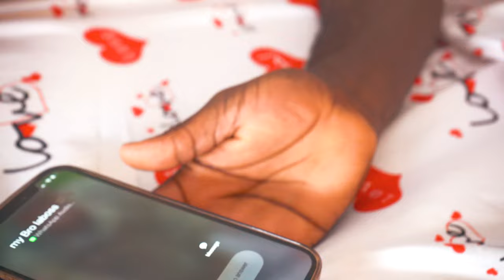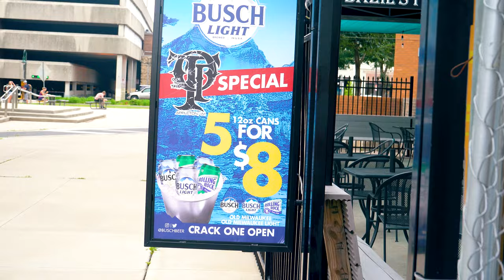Yatima Part 3 full movie (mbondo movie)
Yatima 💔😢is movie based on single mother who die and left watoto wake wakihishi mayatima and watoto alie acha mmoja wake alibadirika I hope your will understand dis movie and will teach you sum

Story _ Wakanda jr ceo
Camera _Labossboy/ Toga
Editor_ Wakanda jr ceo
Director _Wakanda

Star mkubwa tz